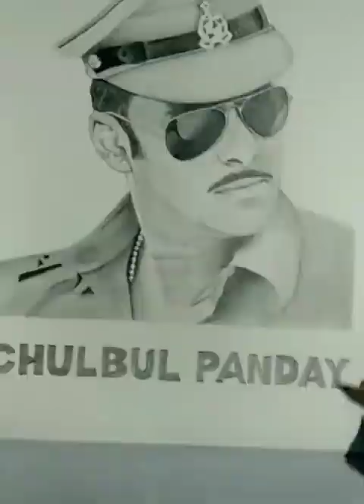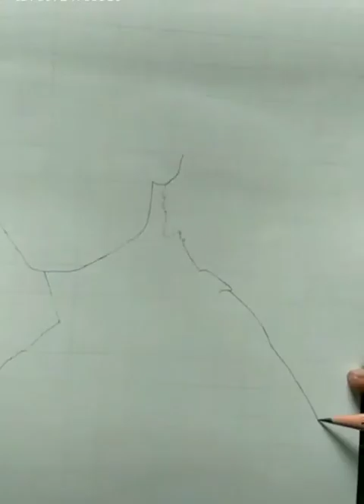Amazing Sketch art/amazing drawing/Bollywood acter ,actress Sketch art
Comments

wala,
balveer,
aigiri nandini,
bala bala shaitan ka sala,
bike,
doctor bacchon ko,
game,
hungry birds,
makeup,
nani teri morni ko mor le gaye,
shorts,
gullibulli,
12 ladke sath mera boyfriend kaun sa,
allah hoo allah hoo allah hoo,
ambulance sound,
amir garib,
animal fighting video,
anitha o anitha,
aye watan aye watan jane ja janeman,
bacchon ke cartoon,
balveer viro ka veer,
bigg boss,
Views,
viral videos,
digital media,
gentleminions,
media,
viral internet moments,
viral moments,
will smith chris rock,
broke the internet,
kim kardashian advice,
white,
peaceful,
screensaver,
binaural,
fall,
fall asleep,
natural sounds,